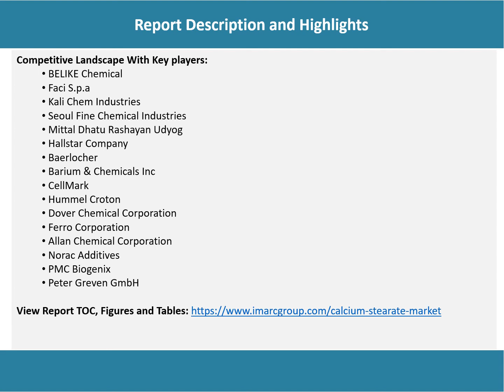Calcium Stearate Market Development, Trends, Demand and Forecast Till 2026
According to the latest report by IMARC Group,The global calcium stearate market exhibited moderate growth during 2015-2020.Calcium stearate (C36H70O4.Ca), also known as octadecanoic acid calcium salt, is a type of metallic stearate that has a high melting point of around 356-degree Fahrenheit. It is a non-toxic and non-irritating carboxylate of calcium, which is produced through the reaction of stearic acid and calcium salt.